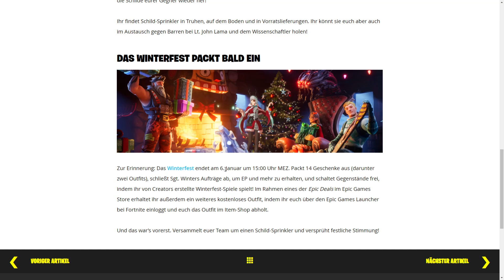Fortnite Update: "Schild-Sprinkler" Neues Heil-Item & Winterfest bald vorbei!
Fortnite Update: "Schild-Sprinkler" Neues Heil-Item & Winterfest bald vorbei! (Fortnite Neues Content Update heute - Alle Infos/News in Deutsch)

🎥 NEUER KANAL: @Fabian1 mit Gameplay-Videos und mehr!

• Creator-Code: Detu*

Detu